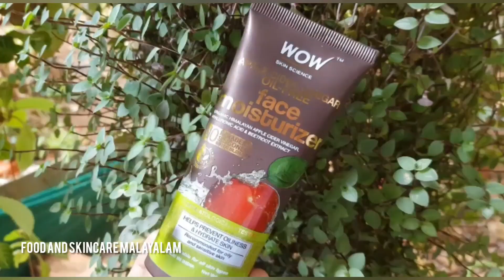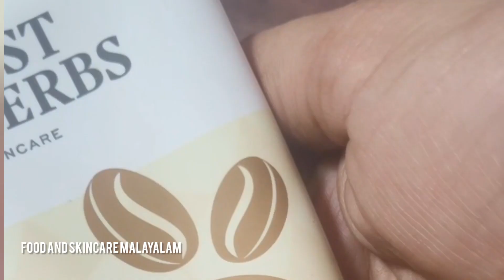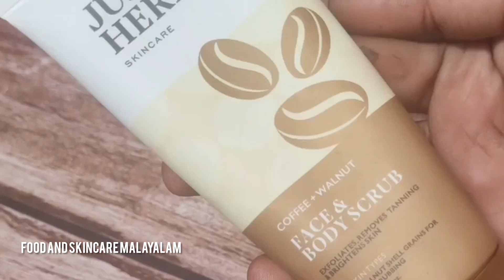PRODUCT FOR OILY ALL SKIN TYPE//UNDER EYE DARK CIRCLES //SKINCARE PRODUCTS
Buying Links :

1.  Just Herbs Coffee, Walnut Exfoliating Detan Face & Body Scrub for Blackheads, Whiteheads, Removes Tanning & Glowing Skin - For Men & Women 100 Ml

2.  Just Herbs Nourishing Under Eye Gel Cream for Dark Circles, Eye Puffiness, Fine Lines & Wrinkles with Green Tea & Carrot Seed -For Men & Women 20 gm

3.  Plum 1% Encapsulated Salicylic Acid Foaming Face Wash with Glycolic Acid, Fruit AHA's & Blueberry Extracts | Fights Acne, Blackheads & Breakouts | For Men & Women | Sulphate-Free | 100% Vegan | 110 ml

4.  WOW Skin Science Organic Apple Cider Vinegar Face Moisturizer - Oil Free, Quick Absorbing - For Normal/Oily and Acne Prone Skin - No Parabens, Silicones, Mineral Oil, Color, 100 ml

5.  SUGAR Cosmetics - Tipsy Lips - Moisturizing Balm - 01 Mojito - 4.5 gms - Lip Moisturizer for Dry and Chapped Lips, Enriched with Shea Butter and Jojoba Oil